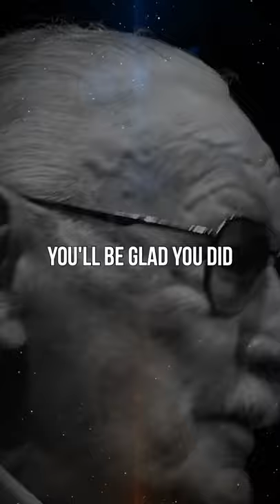Motivational ft. Stan Lee - Give It Your Best Shot!